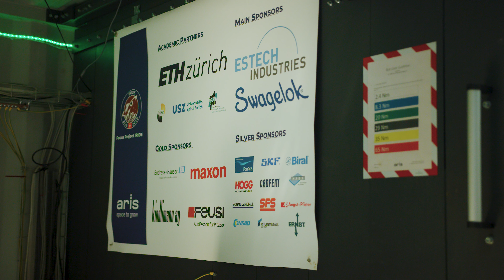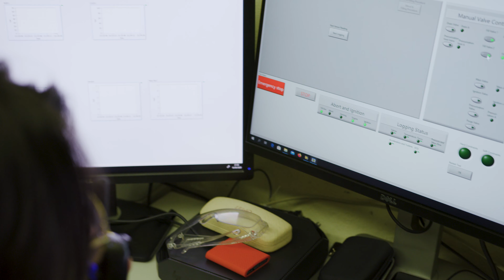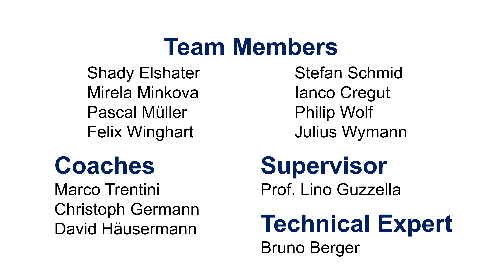Hybrid Rocket Engine IRIDE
Within just a year, project IRIDE developed and tested a hybrid rocket engine generating more than 5kN thrust. The team out of eight mechanical engineers from ETH Zurich managed to perform a total of 23 full scale tests, laying the foundation for the first rocket launch with a self-developed engine in 2021.